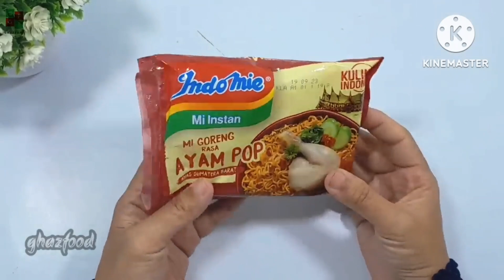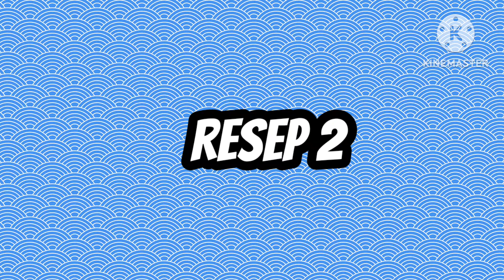Ide Jualan Sederhana Laris Manis Murah Meriah Modal Kecil dan Mudah Membuatnya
Assalamualaikum bunda,
ide jualan kita kali ini adalah camilan Sederhana dan enak yang sangat mudah membuatnya bahan-bahannya juga murah meriah,

RESEP 1

GETUK ISI MIE AYAM POP

Singkong 600-700 gram setelah dikupas 2100
Garam
Mie instan ayam pop 3000
Tepung panir 1500
Minyak 1500

Perkiraan modal 8100 menghasilkan  23 buah
Jadi modal satuannya sekitar Rp352
5

RESEP 2

ROLADE AYAM MINI

Bahan yang diperlukan:

Kulit:
Tepung terigu 120 gram 1200
Air 300 ml
Garam ya
Telur 2 butir 3800
Minyak Sayur 1 SDM 200
Kunyit bubuk (opsional)

Buat kulitnya 2 resep ya agar pas dengan isinya

Isi:
Dada ayam fillet 500 gram 25000
Bawang putih 5 siung 700
Telur UK besar 4.butir 8000
Tepung sagu 7 SDM 700
Wortel 2 bh 1500
Daun bawang 4 Batang1000
Garam
Lada bubuk 1000
Minyak wijen (opsional)
Kaldu bubuk (opsional)
Tusuk sate 1000

Perkiraan modal 49100 menghasilkan  96 tusuk
Jadi modal satuannya sekitar Rp511

RESEP 3

STIK CIRENG SOSIS CRISPY

Bahan yang diperlukan:

Kulit
Terigu 100 gram 1000
Sagu 100 gram 1100
Air 200 ml
Telur 1/2 butir 1000
Garam
Lada bubuk 100
Kaldu bubuk 100

Isi
Sosis 2 pc 1600
Cabe bubuk 200

Tepung panir 1000
Tusuk sate 300
Minyak 1000

Perkiraan modal 7400 menghasilkan  16 buah
Jadi modal satuannya sekitar Rp462

RESEP 4

PASTEL MAKARONI TELUR

Kulit:
Terigu 250 gram 2500
Margarin 50 gram 2000
Garam
Air 80-90 ml
Kunyit bubuk 100
Seledri 500

Isi:
Makaroni 100gr 1800
Bawang putih 1-2 siung 300
Cabe 6 buah 500
Garam
Gula pasir 100
Lada bubuk 100
Telur 2 butir 4000

Minyak 1500

Perkiraan modal 12900 menghasilkan  16 buah
Jadi modal satuannya sekitar Rp806

Untuk modal hanya perkiraan, hanya hitungan kotornya saja, silahkan disesuaikan lagi dengan modal detail yng dikeluarkan didaerah masih masing.
Mohon maaf jika ada kekeliruan 🙏

ide jualan
ide usaha
ide usaha makanan kekinian
ide usaha rumahan modal kecil
resep jualan cemilan
resep jualan makanan
resep jualan anak anak
resep jualan simple
jajanan unik murah meriah 1000
jajanan pasar
jajanan anak sd 1000an terbaru
jajanan korea
jajanan india
makanan pedas
makanan viral
makanan indonesia
makanan jalanan indonesia
ide jajanan 1000an untuk jualan
ide jajanan untuk jualan
ide jajanan
ide jajanan anak sekolah murah meriah
ide kreatif jajanan 1000an
ide kreatif jajanan pasar
jualan makanan modal kecil untung banyak
jajanan kekinian 2022
ide jualan musim hujan
resep jajanan 1000an untuk jualan
ide jualan
makanan kekinian untuk dijual
ide bisnis makanan kreatif
ide jualan makanan 1000an terbaru
jajanan kekinian
cara bikin jajanan kekinian modal kecil
ide jualan dimusim hujan
ide jualan makanan di musim hujan
ide jualan makanan online
olahan telur
resep jualan modal dikit untung banyak
bisnis makanan online rumahan
ide bisnis jualan makanan online
ide jualan makanan kekinian modal kecil
ide jualan simple
jajanan kekinian 2022 viral
jajanan pasar 1000an
jajanan unik murah meriah 1000 anak sd